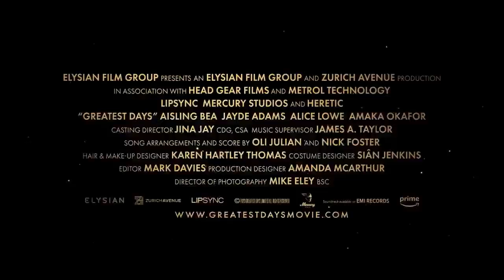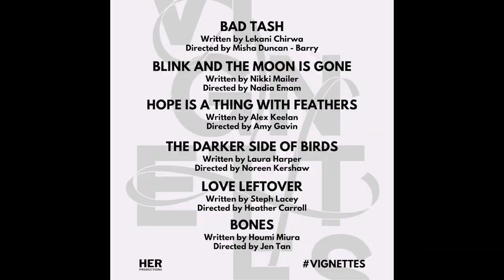Live in The Hive with Ian Hallard and Vignettes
This week Michelle finds out all about brand new play, The Way Old Friends Do from its writer and star, Ian Hallard. Ian reveals how his passion for Abba inspired him and find out how he got on with his husband Mark Gattiss directing him for the first time.
Also on the show, producer Hannah Ellis Ryan and writer Alex Keelan tell us about Vignettes a series of short new plays about to be performed at Hope Mill and why female writers are so important to the industry.